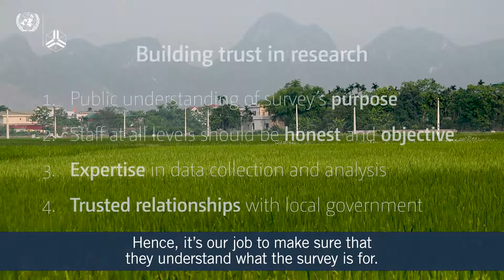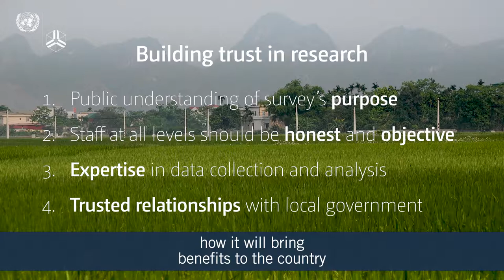Le Ngu Binh – Building trust in research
Le Ngu Binh explains why creating public trust in research is vital to carrying out panel surveys like the the Viet Nam Access to Resources Household Survey (VARHS).

Le Ngu Binh is the Deputy Director General of the Institute of Labour Science and Social Affairs (ILSSA), one of UNU-WIDER’s partners in the Structural transformation and inclusive growth in Viet Nam project.